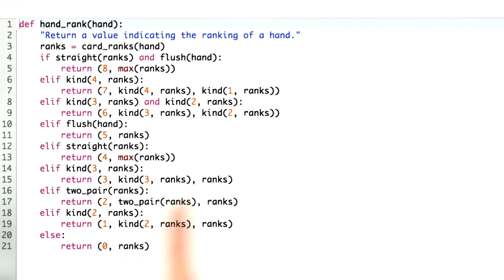Writing Hand Rank Solution - Design of Computer Programs